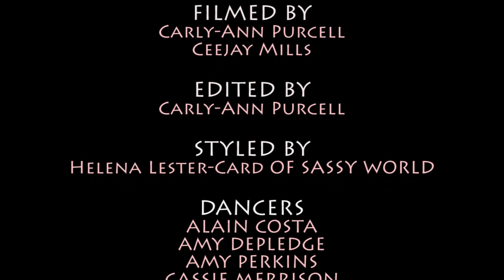Neptune Girls Promo Video - 'Too Much' by OCAD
We use dance to empower people! Embrace your gorgeous bodies people no matter your shape or size! We hope you enjoy our video :)